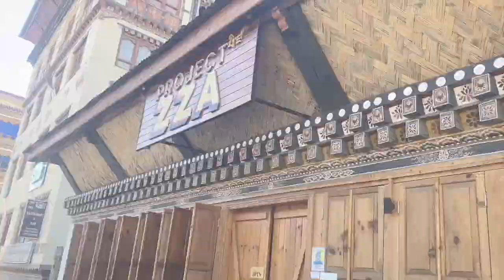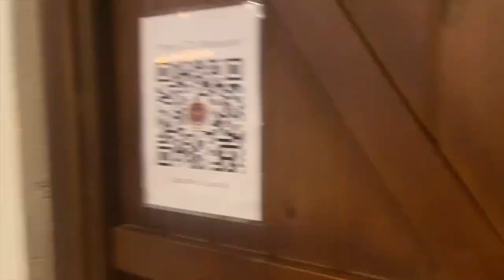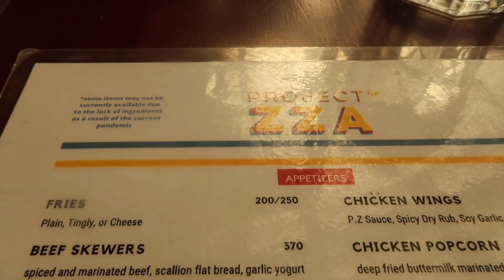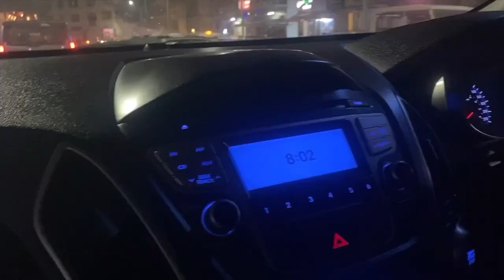Life in Bhutan | Bhutan's First Fast Food Drive-Through for CARS??,Plan Grocery list with me,etc🇧🇹